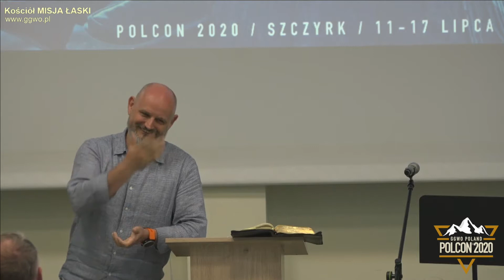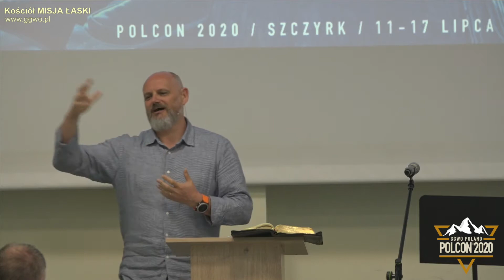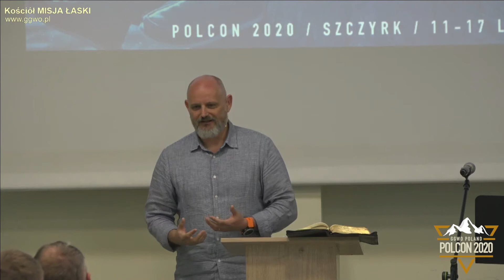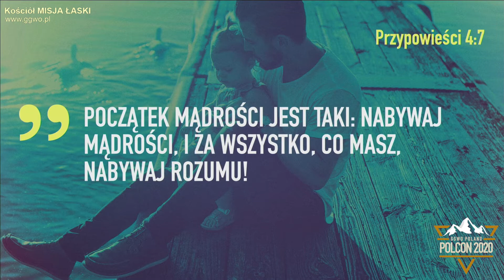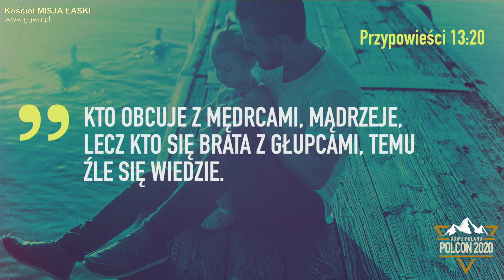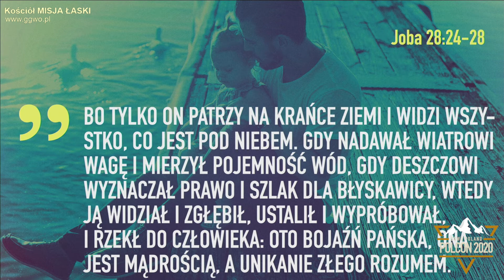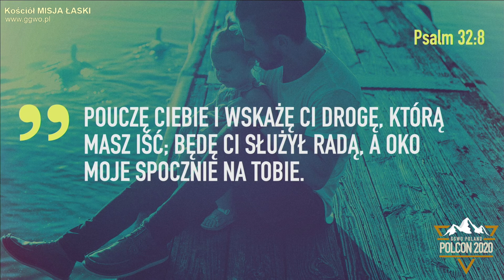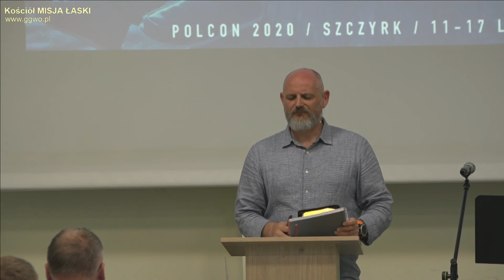POLCON2020 - Sesja 10 - pastor Maciek